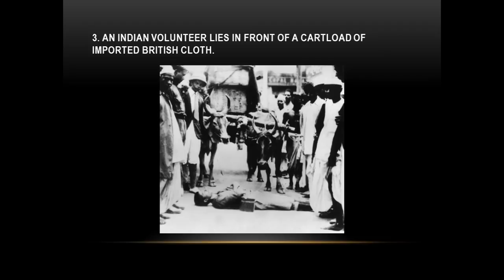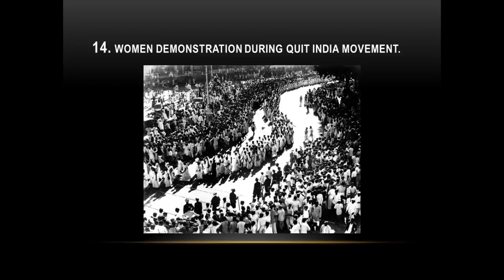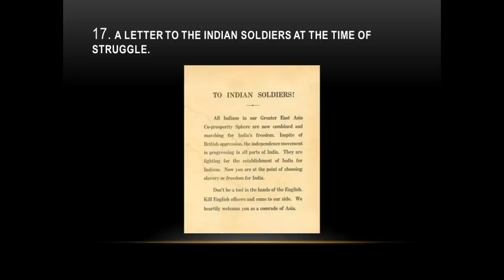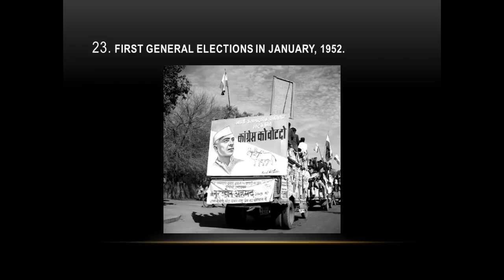Have You Seen This 25 Rare Pics Of Indian Independence | Mahatama Gandhi | Bhagat Singh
🎉🎉 OnlineTyari is now a family of 1 Crore+ (10,000,000+) Students.

Also, get a chance to win POCO F1 MOBILE, know more

With TyariPLUS, you will get:
👉 Get 1500+ Tests of all Government Exams for next 12 Months
👉 Counselling Session with Exam Expert
👉 Premium Current Affairs PDFs